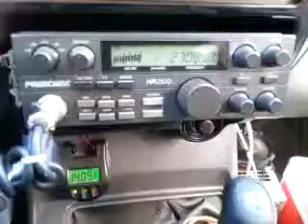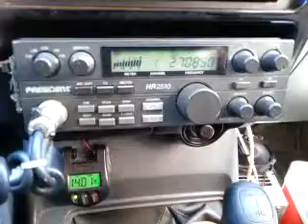02-24-2014 ModSqd BeerMoneyCA